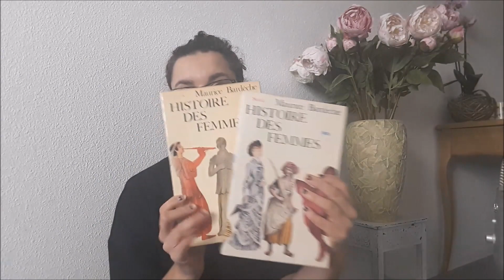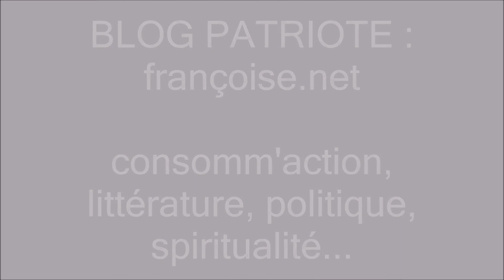ces livres que je veux lire en 2018 : Bardèche, Bainville, Sorel et les autres!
françoise.net est un site féminin patriote qui combine réflexions politiques et économie du foyer. Le patriotisme se vivant au quotidien, vous y retrouverez des fiches de lectures, des tutoriels, des billets d'humeurs, des portraits de femmes géniales, des articles de fond, des entretiens avec des auteurs ou des patriotes etc.